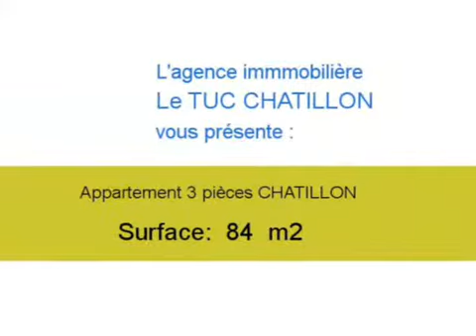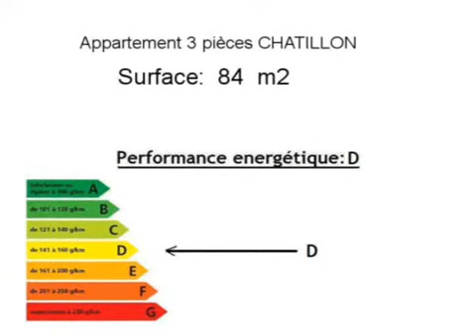Achat Vente Appartement CHATILLON 92320 - 84 m2